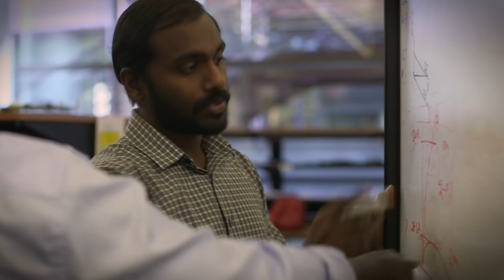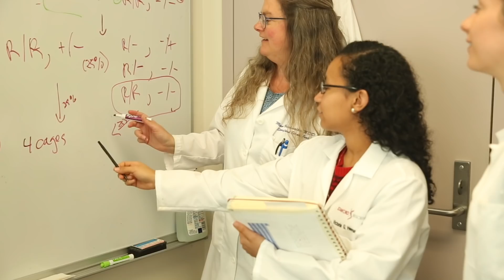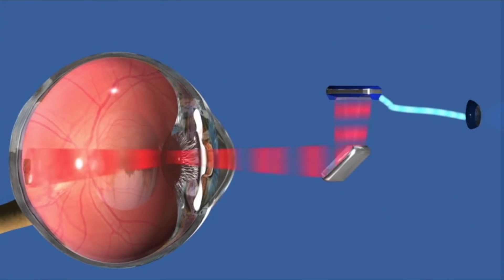Wu Tsai Neurosciences Institute: Neurohealth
By bringing the brightest minds and latest tools from medicine, engineering and life sciences together on one team, researchers will have a real shot at tackling stroke, Alzheimer’s disease, PTSD and more.